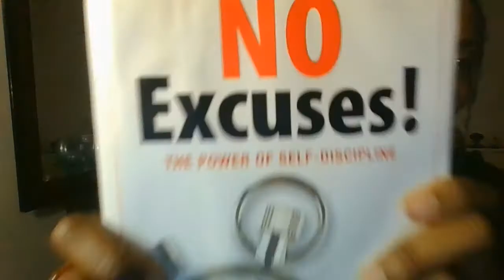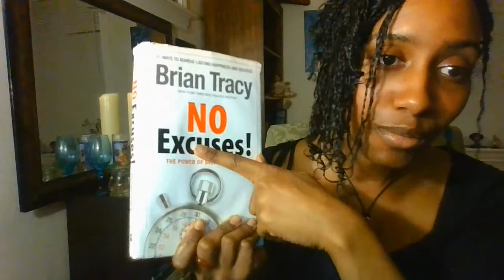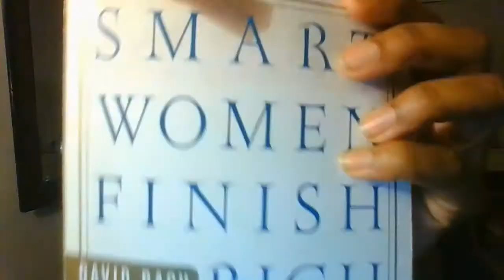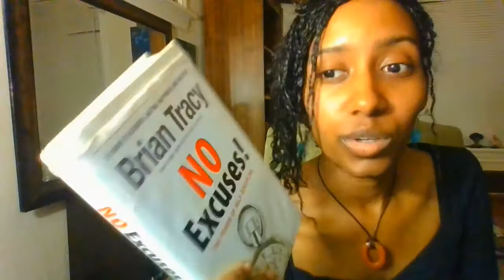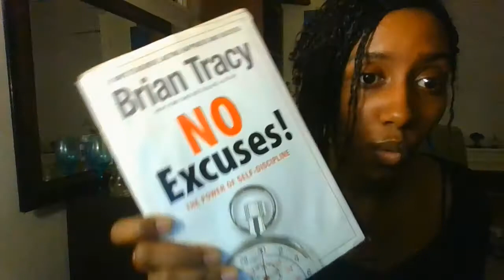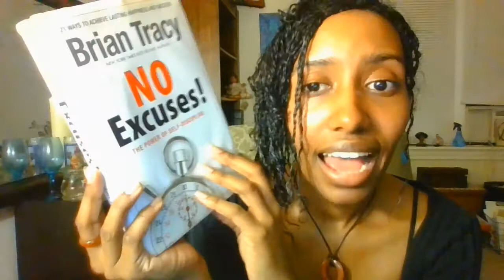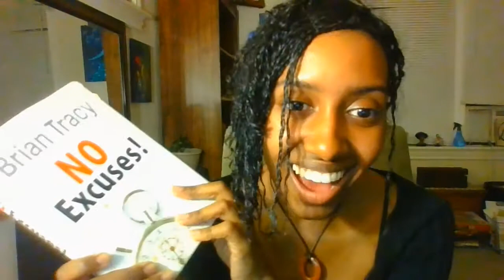No Excuses! The Power of Self Discipline by Brian Tracy Book Review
LINK TO BUY JANUARY 2019 BOOKMARK